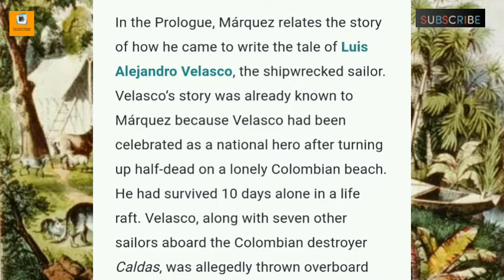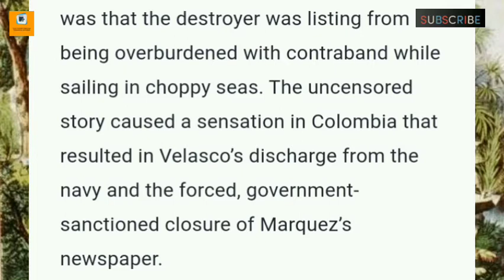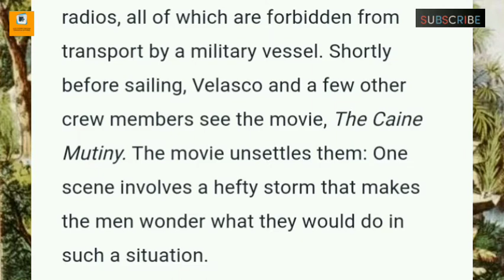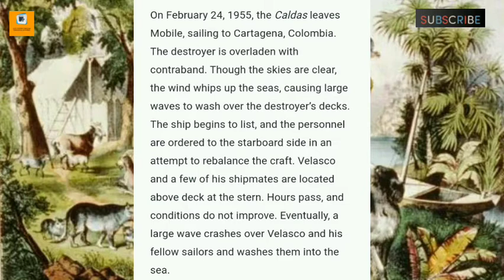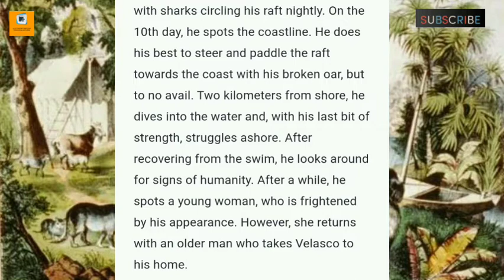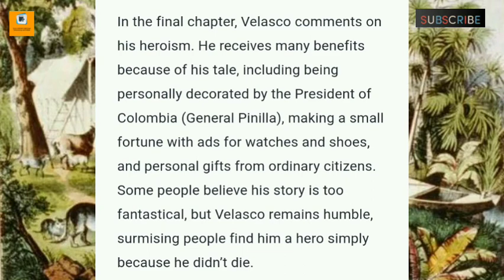Summary of the story a shiprecked sailor by Gabriel Garcia Marquez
Students in this video I have discussed the summary of the story A shiprecked sailor by Gabriel Garcia Marquez. I think this video will be helpful.